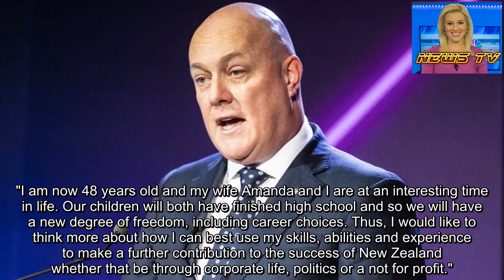Luxon readies for political takeoff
This story was originally published in Newsroom.co.nz and is republished with permission.
ANALYSIS: Christopher Luxon may want to emulate John Key's path to the National Party leadership and the ninth floor of the Beehive. Bernard Hickey argues he will have to be careful to avoid copying Don Brash instead. Or Emmanuel Macron.
Not everyone who is successful in business or finance inevitably succeeds in politics. And 2019 is a vastly different era to the one facing the National Party in the early 2000s.
Understandably, John Key blots out the sun of the centre-right of politics in New Zealand right now. The National Party and most of its caucus are desperate for a return to the stability, popularity and clarity of the Key era, when a easy going, young and energetic success story was able to win the trust of most New Zealanders and command the loyalty of his caucus.
* Air NZ CEO Christopher Luxon's highs and lows at the country's flagship airline
* Air NZ chief executive Christopher Luxon announces his resignation
* Air NZ's Christopher Luxon on success
The apparent failure of Simon Bridges to do either and the lack of alternatives who are both popular with the public and his or her fellow MPs has intensified that desperation.
The parallels seem obvious and the temptation will be great for both National and Christopher Luxon, who many have believed for years harbours a not-so-secret ambition to become Prime Minister.
Like Key, Luxon, 48, is still young and has demonstrated success both internationally and at home as a business leader. If anything, Luxon has been more successful and had a more substantial career than Key, and his corporate background is more voter-friendly than Key's.
He progressed through the ranks at global consumer goods firm Unilever over 18 years, eventually becoming Chief Executive of Unilever Canada.
It had over 1000 staff and was part of global group with over 18,000. Air New Zealand has over 12,500 staff and both businesses are doing real things and delivering real things for millions of people a year.
Key came from one arm of an investment bank having spent most of his career trading currencies.
Both Unilever and Air New Zealand also have better brands and cultures than Merrill Lynch ever had, with both emphasising their more enlightened approach to their people and the environment. Luxon can talk the sustainability and wellbeing talk with the best of them, which Key never did, or more importantly, had to.
Key's era in business was starkly different and it's hard to imagine he could repeat that success now, given what happened during the Global Financial Crisis. Corporate and non-political leaders may seem like 'clean skins' able to surmount the public's reflexive distrust of politicians, but corporate leaders from globalised companies in a post-GFC world will never be able to resonate with the public in the same pre-GFC way.
That may be one of Luxon's biggest obstacles, especially giv